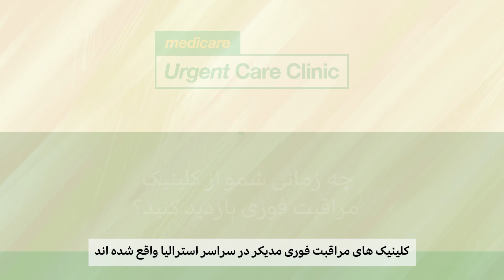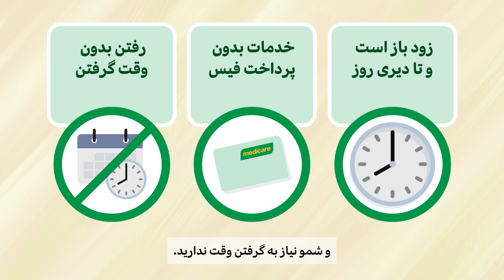When should you visit a Medicare Urgent Care Clinic? – animation (Hazaragi)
Information to help you decide where to go when you have an illness or injury. To find a Medicare Urgent Care Clinic near you, visit health.gov.au/MedicareUCC.